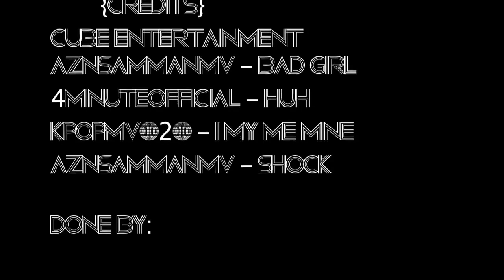CUBE ENTERTAINMENT - BEAST AND 4MINUTE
I did a video on BEAST AND 4MINUTE.
It was done for my video assignment.
Hope you peeps like it,and videos credits are at the end of the video(: